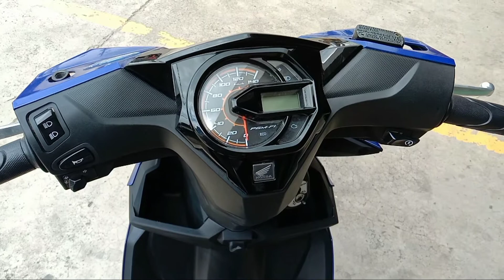BEAT 110 FI BLACK BLUE HONDA | The new beat fashion sport design (STD), Specification, Features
BEAT 110 FI BLACK BLUE HONDA | The new beat fashion sport design (STD) Description Features & Specs

DESCRIPTION

THE NEW BEAT FASHION SPORT (STD)
The new Honda BeAT now comes in three new stripe designs: Street, Fashion Sport, and Premium design. Not only is it more stylish than ever, the Honda BeAT maintains its advanced features and technology: The Enhanced Smart Power (eSP), Combi Brake System (CBS), Informative Digital Meter Panel with Eco Indicator, tubeless tires, attractive headlight and signal light combination cluster, sharp tail light brake and signal light cluster, and the Idling Stop System (ISS) which makes the scooter fuel-efficient of up to 63 km/liter.

SPECIFICATION

Engine Type

4-Stroke, Air-cooled, Single Overhead Cam (SOHC) eSP

Displacement

110 cc

Starting System

ACG Starter, Kick and Electric

Ignition System

Brake Type (Front)

Hydraulic Ventilated Disc

Brake Type (Rear)

Mechanical Leading Trailing

Tire Size (Front)

80/90 - 14 M/C 40P (Tubeless)

Tire Size (Rear)

90/90 - 14 M/C 46P (Tubeless)

Wheel Type

Cast

Overall Dimensions: L x W x H

1,856 x 666 x 1,068 (mm)

Curb Weight

93 Kg

Seat Height

740 mm

Ground Clearance

146 mm

4.0 liters

Fuel System

PGM-Fi

Battery Type

12V – 3 Ah MF Type / 12V – 5 Ah MF Type

Engine Oil

Gear Shift Pattern
FOR YOUR CONCERN SUGGESTION QUESTION AND ERROR | PLS WRITE DOWN @ THE COMMENT SECTION | THANK YOU